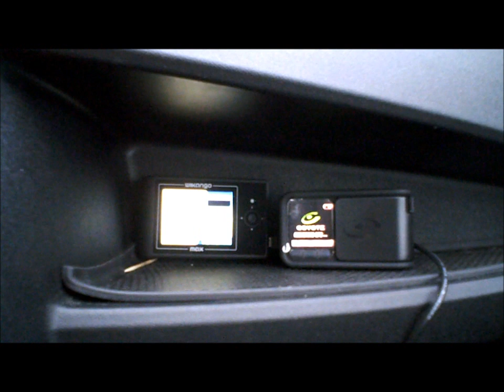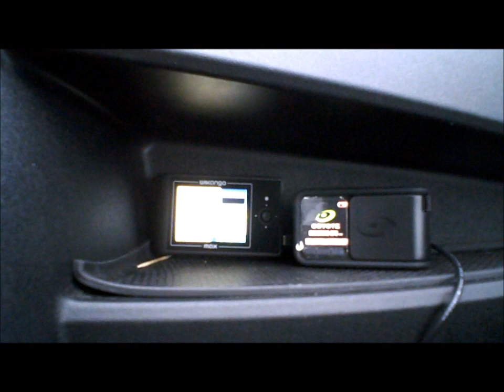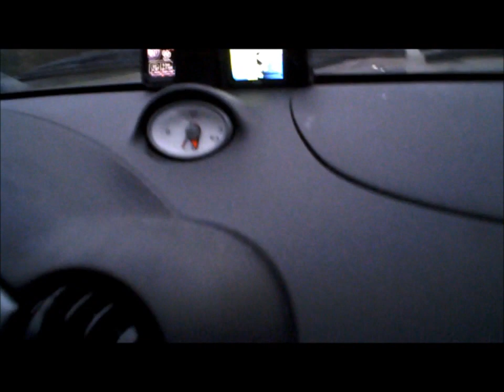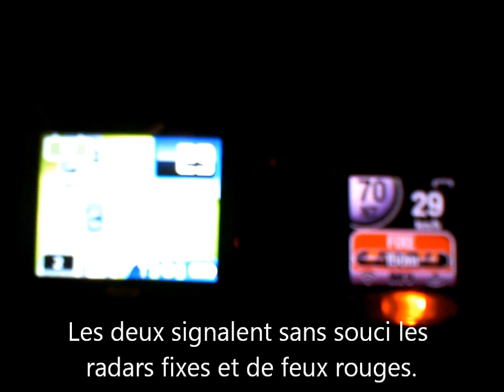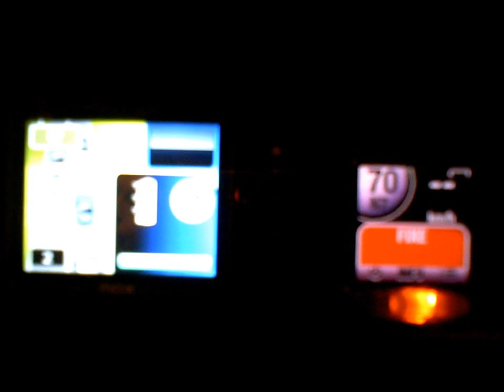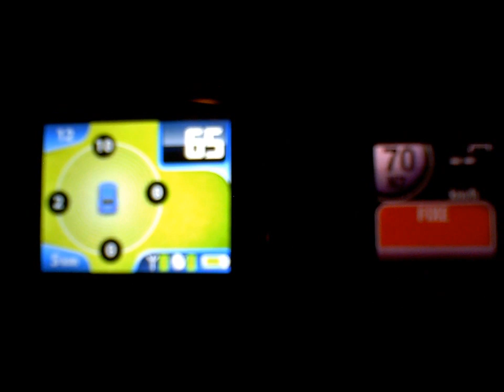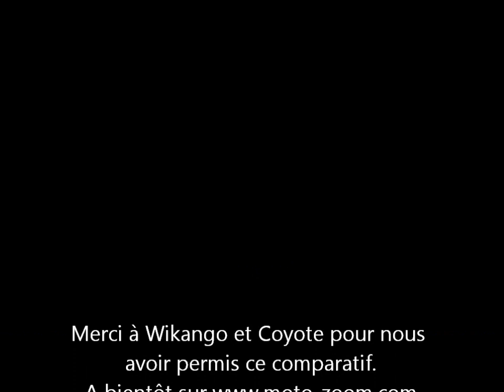Wikango max Vs Coyote V2 rider : essai sur route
Essai comparatif du Wikango Max et du Coyote V2 Rider sur route pour